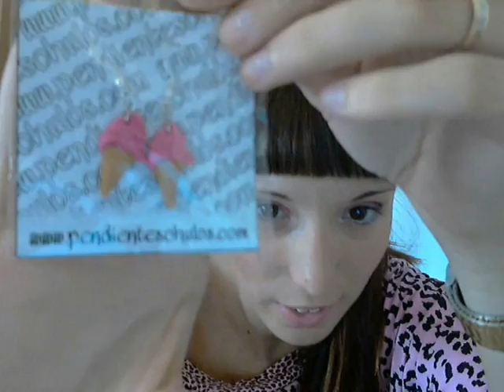☞REVIEW-COLABORACIÓN- Pendienteschulos.wmv ☜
ABREME! ABREME! ABREME!
Hola guapisimas!!!por aqui os dejo el enlace directo a la página web para quien se quiera pasar!!! Un besito y gracias por verme!!!muakssss